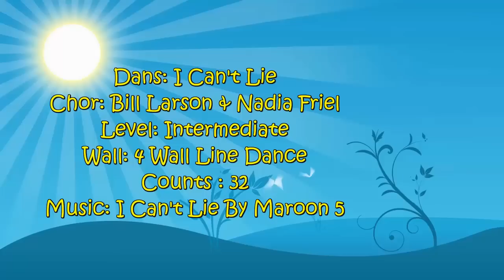I Can't Lie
Dans: I Can't Lie
Chor:Bill Larson & Nadia Friel
Level: Intermediate
Counts  32 & 3   restarts
Muziek : I Can't Lie - Maroon 5